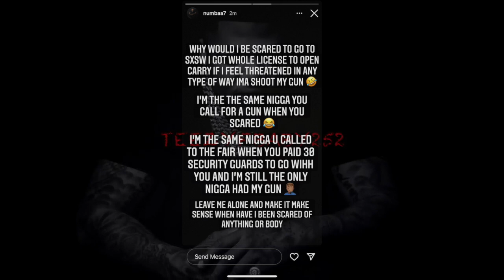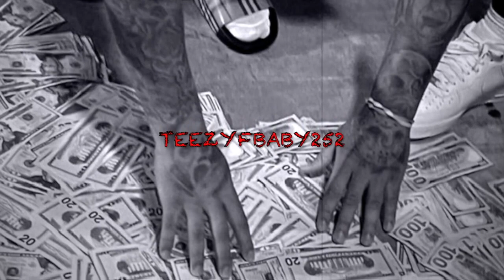Numbaa 7 Say Rainwater Not His Manager And Speaks On SXSW